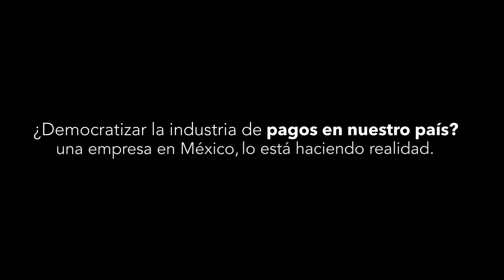CLIP: más ventas con un novedoso sistema de pagos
Conoce a CLIP y descubre cómo una empresa mexicana está garantizando más ventas en las empresas mexicanas, gracias a un novedoso sistema de pagos.